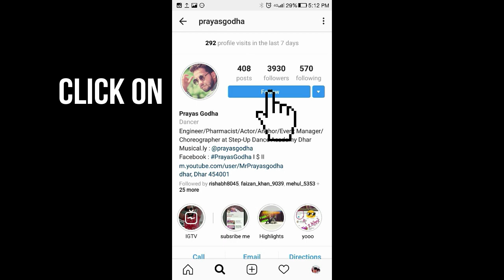Tere Naal Nachna | Dance Choreography | Step-Up Dance Academy Dhar MP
If you'd love to learn to dance, but don't have the cash, time or confidence to go to a local dance class, we'll teach you.  Our simple, effective online dance classes for adults are suitable for everybody.
Got two left feet?  Come on in.  Think you're too old?  Never.
And we feature some of the finest dance teachers in the world.  Ready to have a go?